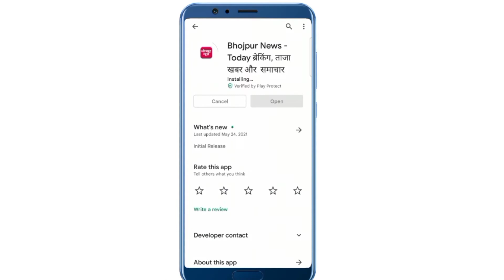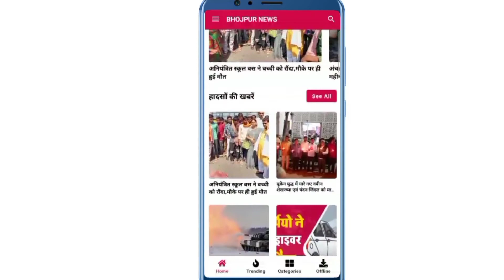Bhojpur News : 6 अप्रैल 2022 भोजपुर जिले की 10 बड़ी खबरें, फ़टाफ़ट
Bhojpurnews.in. Bhojpur News.   Today Bhojpur Samachar. Local News District News
Bhojpurnews. Bhojpur. arrah.  bihar. Ara. bhojpurnews. bhojpurnewslive. ara bhojpur news live. bhojpur news ara. bhojpurnewsarabihar. biharbhojpurnews. bhojpurnewsinhindi. arrahbhojpurnews. pirobhojpurnews. arabhojpurnews. bhojpurcrime. bihiyabhojpurnews.  shahpurbhojpurnews. jagdishpurbhojpurnews. LatestHindiNews.

About Bhojpur
1972. Earlier it was the part of Shahabad district. This district is named "Bhojpur" after great Parmara King Bhoja as most early settlers were Rajput rulers of Parmara dynasty then called as Ujjainiya the year 1972, Shahabad district was bifurcated in two parts namely Bhojpur and Rohtas. Buxar was a subdivision of old Bhojpur district